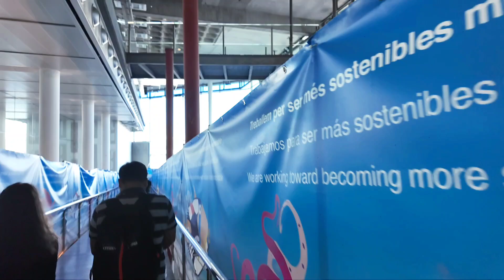Aquarium de Barcelona || Barcelona trip day2 part 2